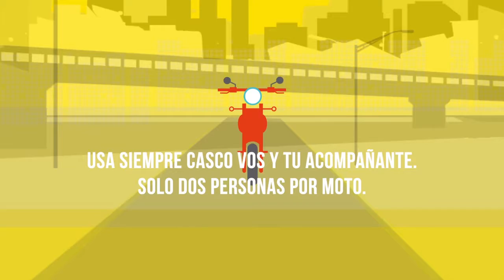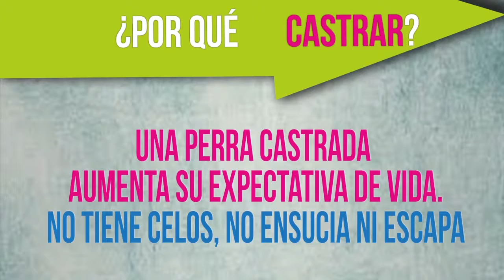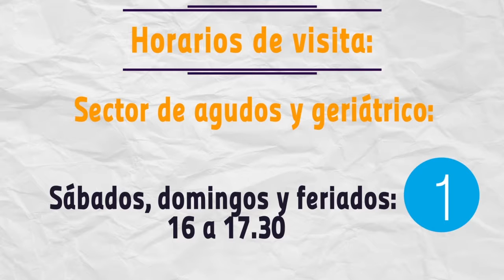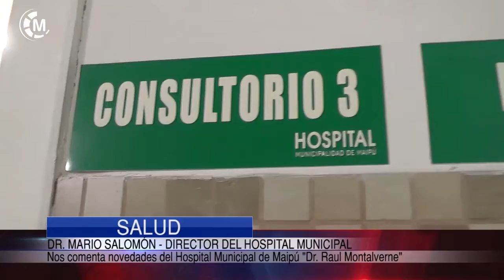Maipu Informa EDICION 1044